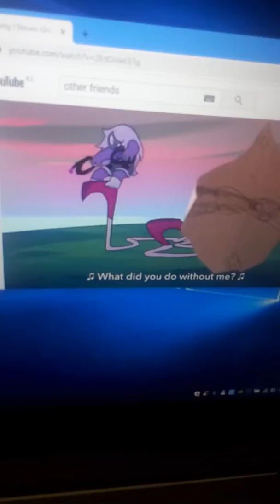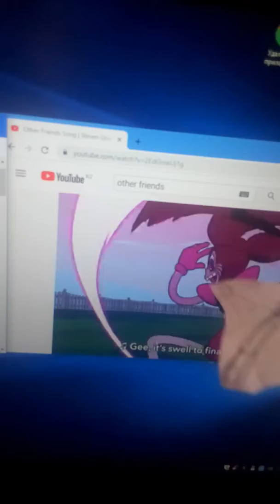Cartoon cat WIP 5 ( my version)